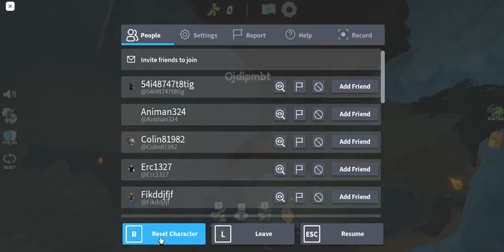Playing Roblox for 1 hour! (Featuring Sub stats and BengamesTV57)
Today I played Roblox for 1 hour.